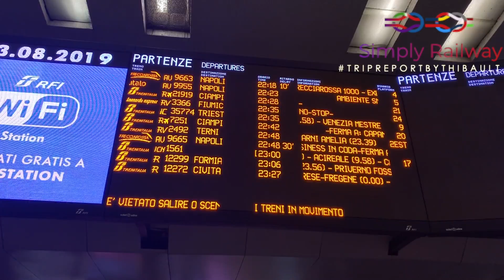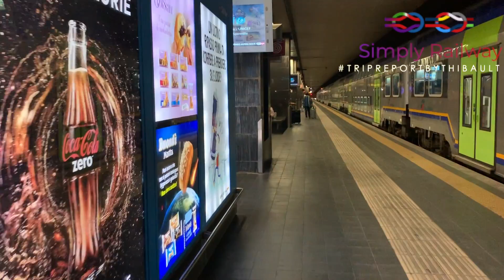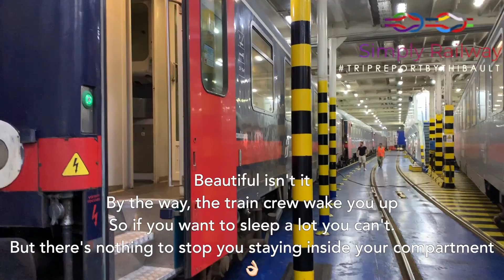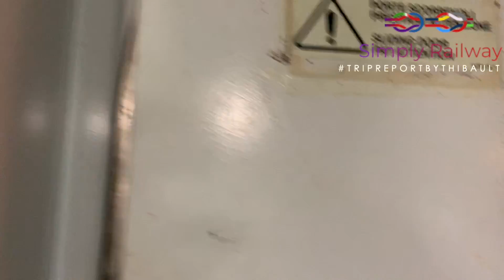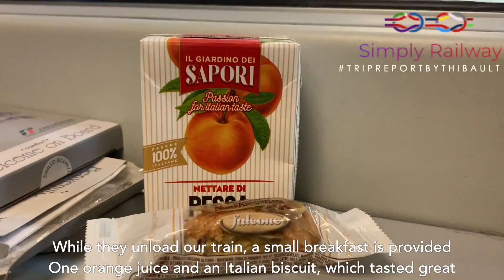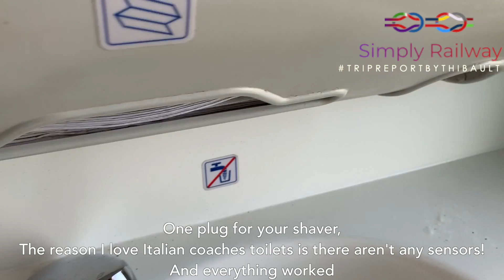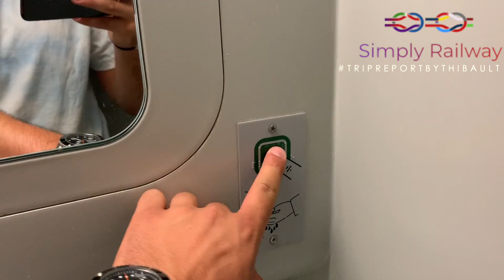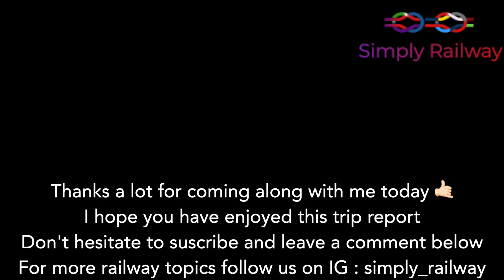Rome to Sicily by Train (and by Boat): Intercity Notte Review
EUROPEAN TRAIN TRIP #4
Hi everyone, welcome to this trip report bound to Siracusa with FS Intercity Notte, the famous train on a ferry 🛳

 - TRIP INFORMATION -
 Railway company: FS
Train type : UIC-X/MU
From : Roma Termini to Siracusa
N° of train: ICN35551
Duration : 12h35
Price : 99,5€